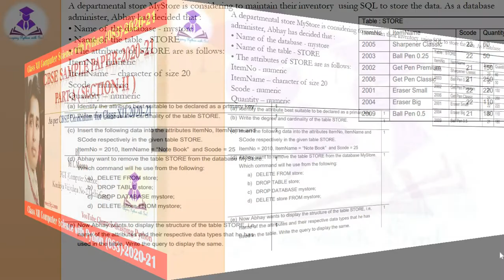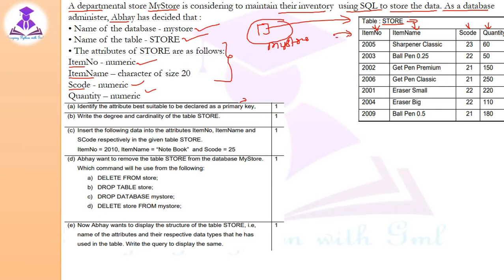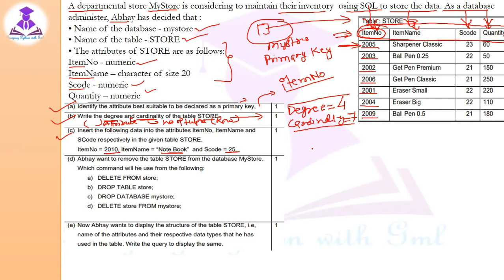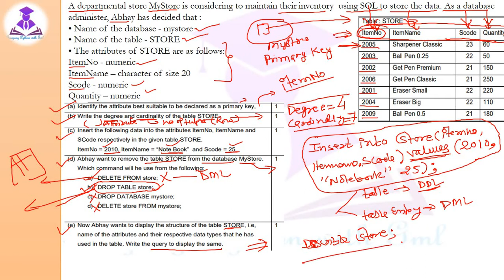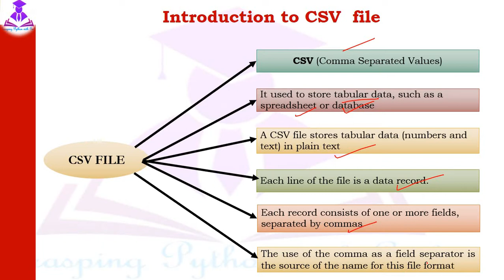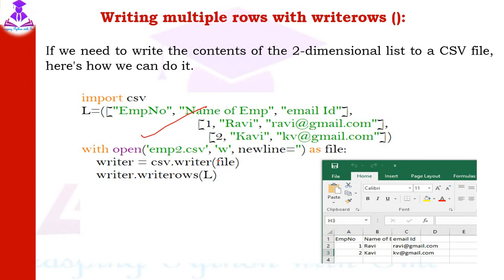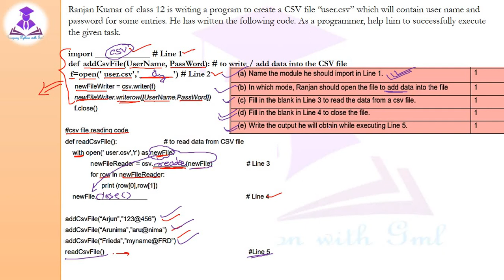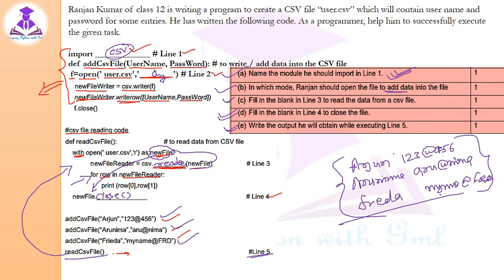CBSE Sample Paper-2021 | Class 12 Computer Science-083 | Part A (Section-II) | Pattern Changed |KVS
computersciencesamplepaper-2021
ComputerScience class XII
CBSESAMPLEPAPER-2020-21
cbseSamplepaper-2020-21

For More practice and CBSE SAMPLE PAPER you can visit out Blog @ pythonkvs.weebly.com

Question Wise Mind Map Of CBSE Class XII | Computer Science | KVS | NVS | CBSE | Sample Paper -21